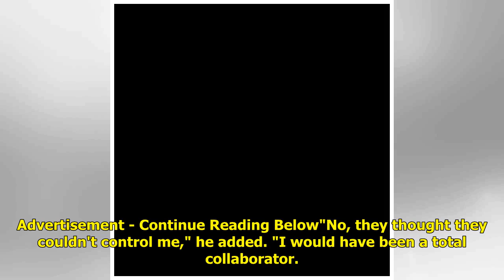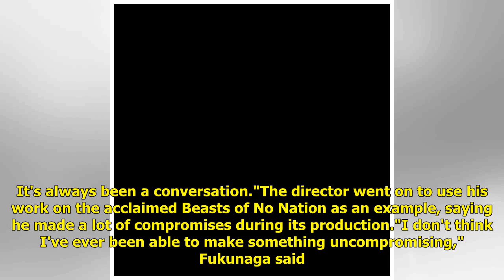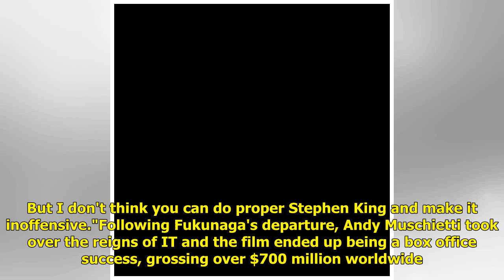Original IT director Cary Fukunaga opens up about his sudden exit from the film